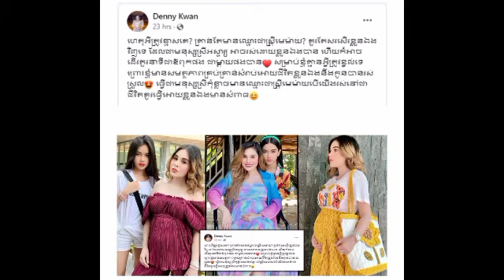Danny Quan talks about his life as a widow, much to the public's surprise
ដេននី ក្វាន់ លើកឡើងបែបនេះពីជីវិតជាស្ត្រីមេម៉ាយរបស់ខ្លួនធ្វើអោយមហាជនភ្ញាក់ផ្អើលខ្លាំង

@Sombon kh @

@Sombon kh @